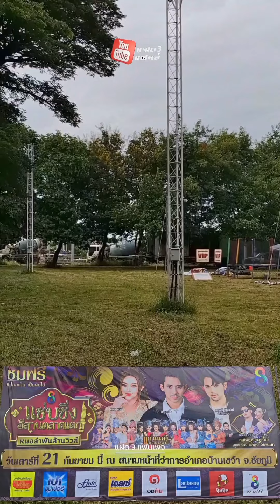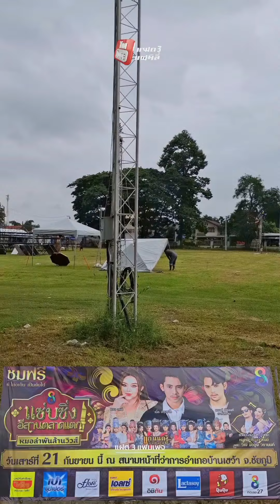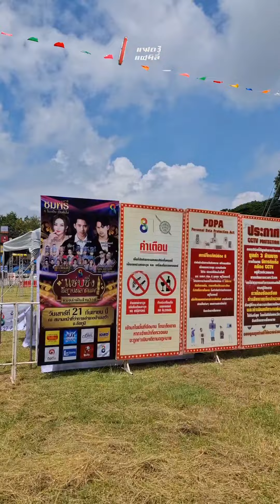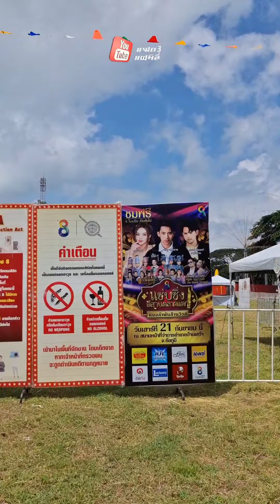ชมฟรี!! ช่อง 8 แซ่บซิ่ง อีสานตลาดแตก หมอลำพันล้านวิวส์ ณ สนามหน้าที่ว่าการ อ.บ้านเขว้า จ.ชัยภูมิ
แซ่บซิ่งอีสานแตก หมอลำพันล้านวิวส์
วันเสาร์ที่ 21 กันยายน 2567 ณ สนามหน้าที่ว่าการ อ.บ้านเขว้า จ.ชัยภูมิ
🙏 ขอบคุณทุกท่าน ที่เข้ามาเยี่ยมชม
👀 เยี่ยมชมเพจ @โยธิน ป้องขันธ์
👀 เยี่ยมชมเพจ @แฝด 3 แฟมิลี่
👀 เยี่ยมชมเพจ @แฝด 3 แฟนเพจ
👀 เยี่ยมชมเพจ @แฝด 3 แฟมิลี่ V.1
👀 เยี่ยมชมเพจ @แฝด 3 แฟมิลี่ V.2